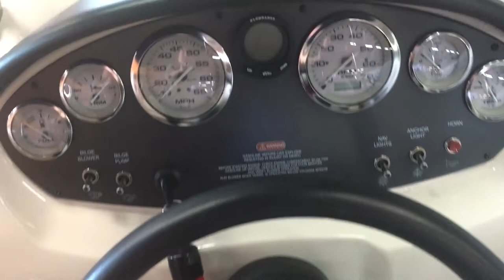2008 Sea Ray 185 Sport Boat For Sale at MarineMax Rogers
The 185 Sport drives like a sports car and has impressive top speed.